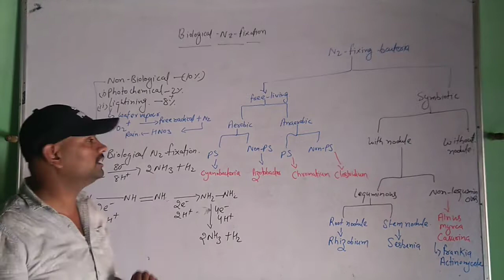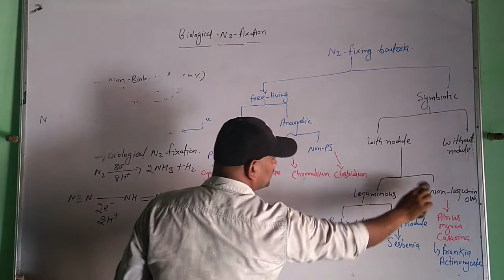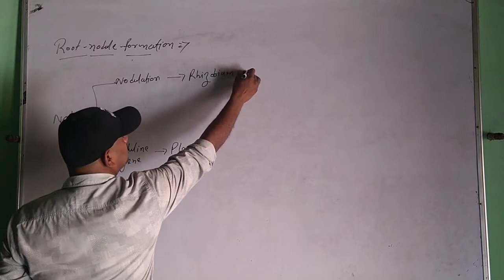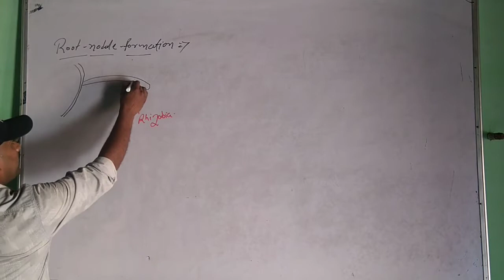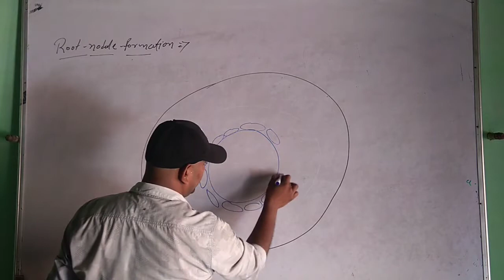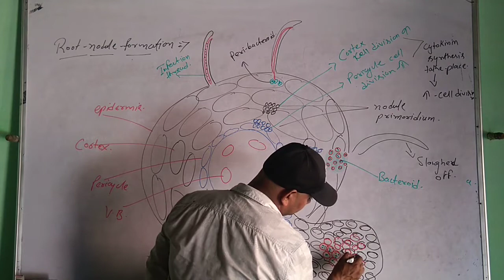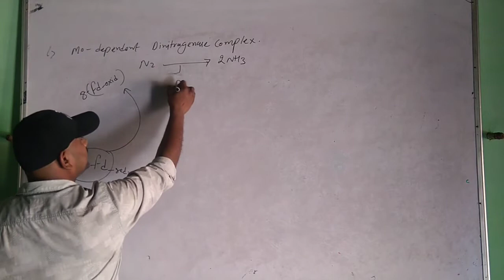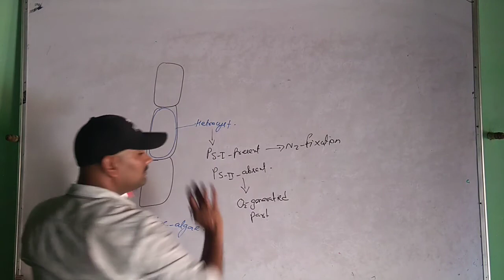Root nodule formation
Nitrogen fixation take place by different process but the most common is the biological nitrogen fixation. In biological nitrogen fixation the most common is the nodule formation in the leguminous plant by rhizobium.